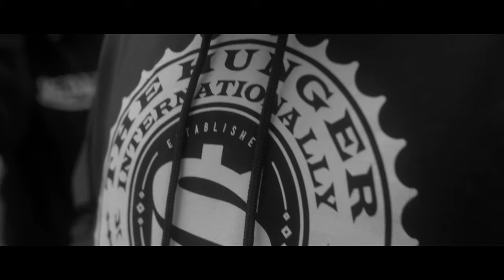Lloyd Banks - COTI (TEASER 2)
Director: Shatek King
Producer: Cartune Beatz
Additional Graphics: James Dunne
Technical Personnel: Jason Pezzotti